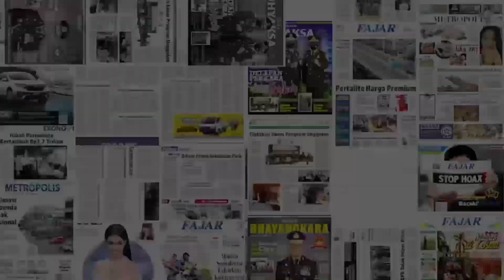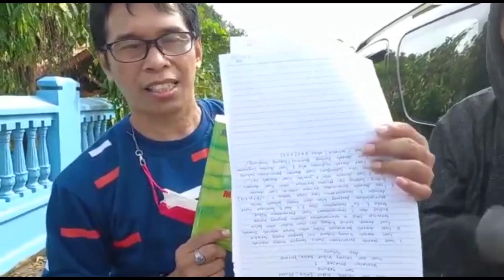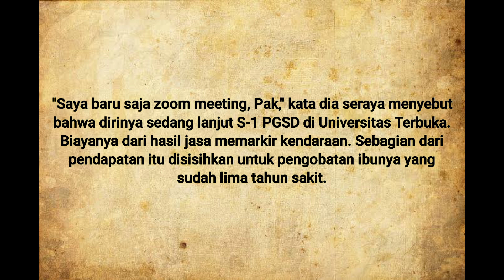Kisah Fitrianti, Guru SD yang Juga Tukang Parkir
SEPULUH  tahun lebih, Fitrianti mengabdi sebagai guru honor di SDN Beba, Kecamatan Galesong Utara, Takalar. Setiap Sabtu dan Minggu, ia mengatur parkir  kendaraan di kawasan Pelabuhan Perikanan Wilayah VII (PPI) Beba, Takalar. Ia membawa tugas-tugas murid untuk diperiksa di sela-sela waktu memarkir dan menjaga kendaraan. Selain memeriksa tugas-tugas anak muridnya, juga sekali-sekali membaca buku yang dibawa ke tempat itu. Ia terus mengasah ilmu pengetahuannya. Ia memegang buku Matematika saat FAJAR menyambanginya.

"Saya baru saja zoom meeting, Pak," kata dia seraya menyebut bahwa dirinya sedang lanjut S-1 PGSD di Universitas Terbuka. Biayanya dari hasil jasa memarkir kendaraan. Sebagian dari pendapatan itu disisihkan untuk pengobatan ibunya yang sudah lima tahun sakit.

 "Pendapatan ayah dari jualan ikan juga kami pakai untuk biayai Mama," kata Fitrianti, anak sulung dari empat bersaudara itu, Minggu, 21 November 2021. (Basri Abbas/Fajar Official)